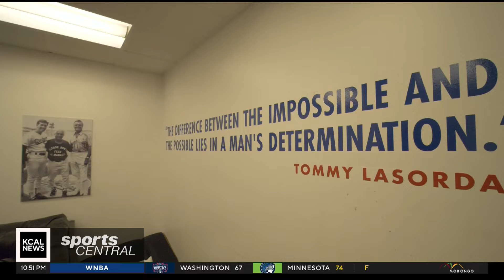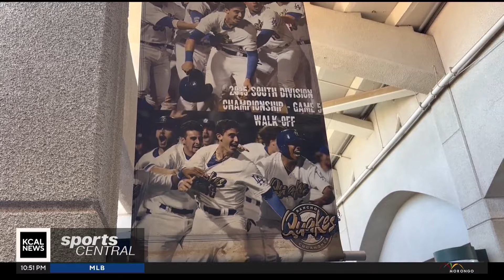Venue Vignette: LoanMart Field - Home of the Rancho Cucamonga Quakes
Southern California has so many great stadiums and arenas for our teams. And it's not just the big ones. We're going to take you out the the Inland Empire for a behind-the-scenes look at LoanMart Field.